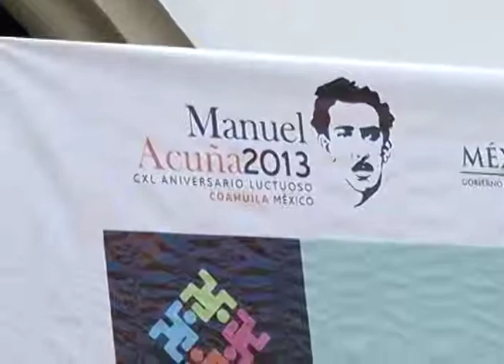Encuentro internacional de poesía